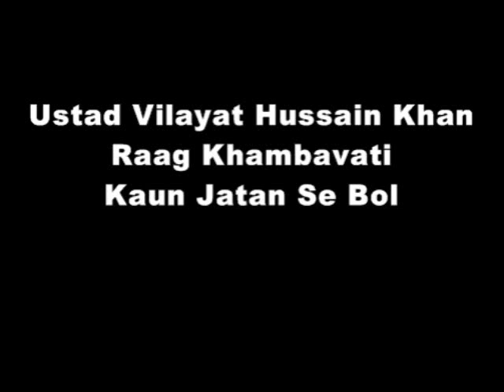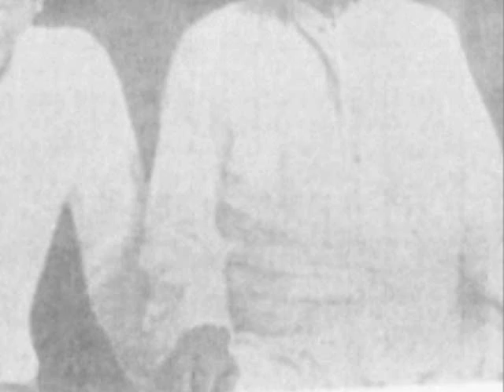Raag Khambavati - Ustad Vilayat Hussain Khan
Rare Raag By 'Pran Piya' from Agra Gharana
Kaun Jatan Se Bol